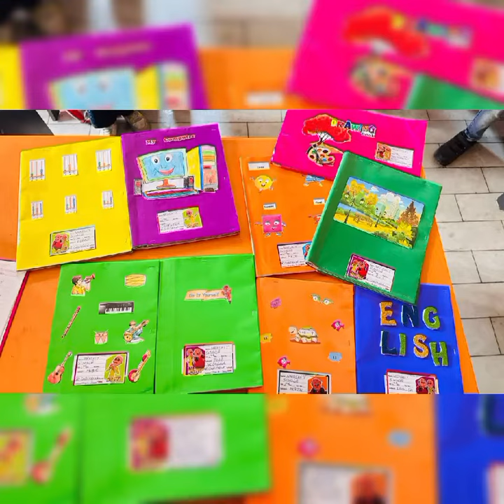Pitch-perfect Pleas: The Ultimate Begging Battle!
A "Best Beg" competition in school is typically a lighthearted event where students showcase creative and entertaining begging performances. Participants may use humor, talent, or unique approaches to persuade the audience to contribute to a cause or fundraising initiative. It's a fun way to engage the school community while supporting a charitable effort.